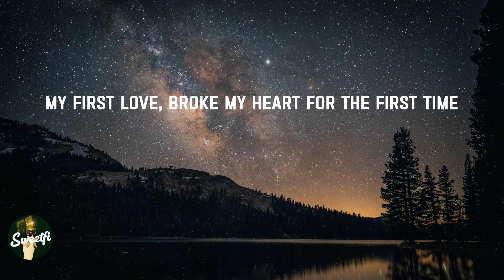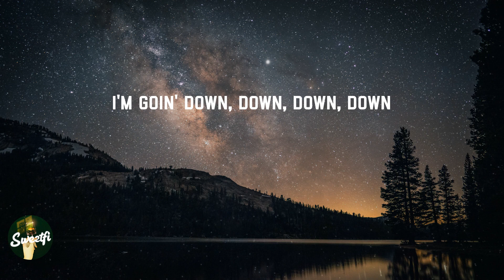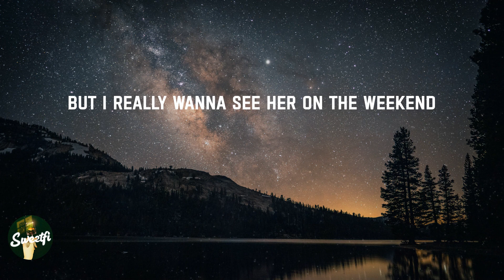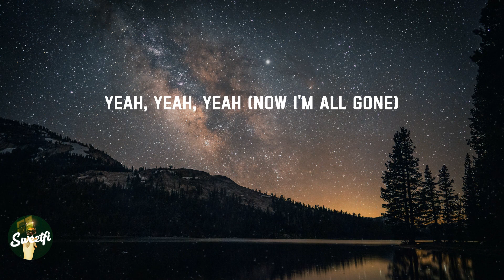Baby - Justin Bieber (Lyrics)